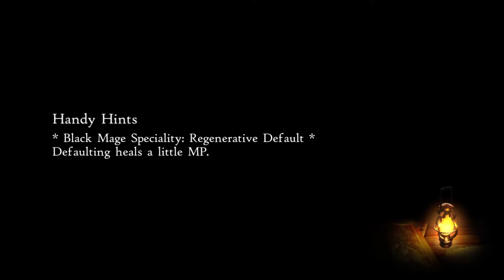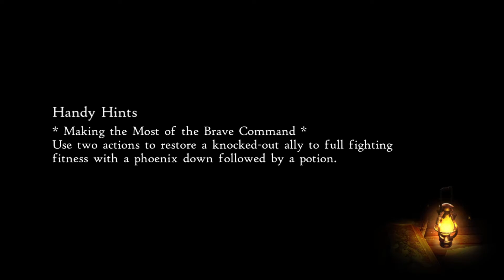BRAVELY DEFAULT II (Switch)(English) #1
A new entry in the “Bravely" series! Four new Heroes of Light emerge in a new world and story!